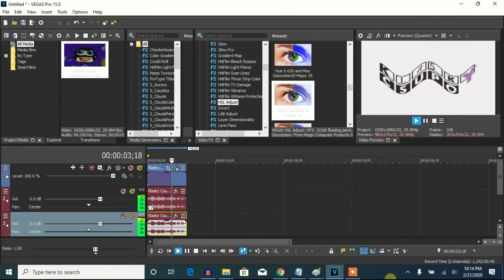How To Make G-Major 136 On Vegas Pro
Let's learn how to make G-Major 136 on Vegas Pro. It's like the sad effect, but with an RGB to BGR effect.